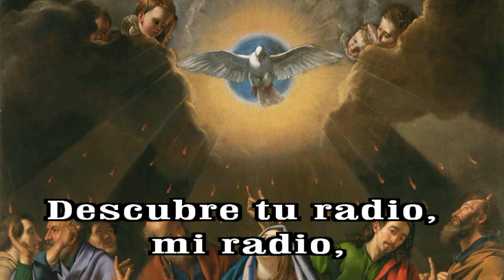GOTITAS DEL ESPIRITU SANTO 331 AÑO 2 NUMERO 105